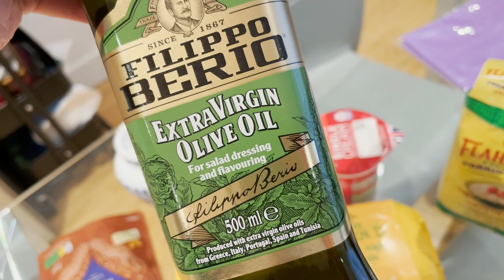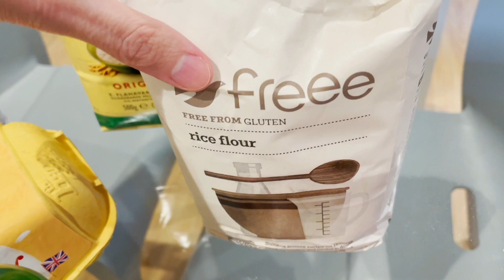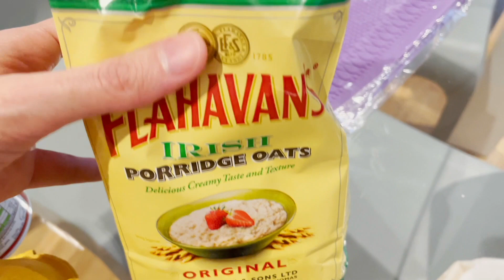Svuota la spesa 🍓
❤️Shopping su Amazon Italia: